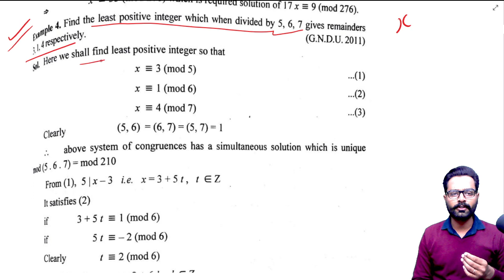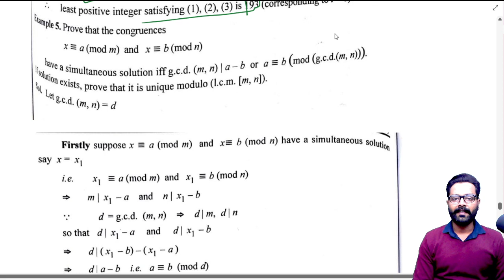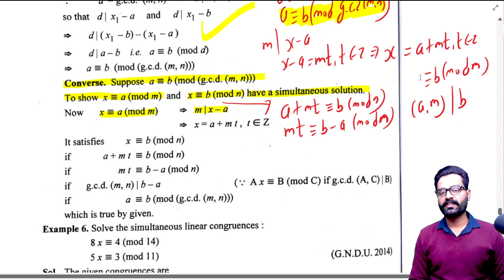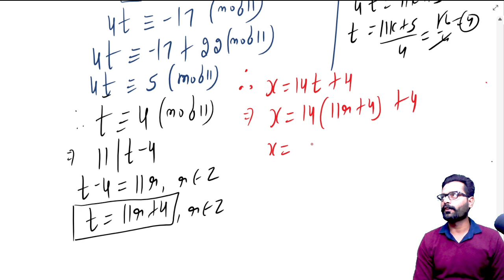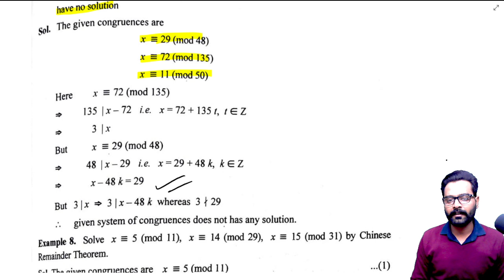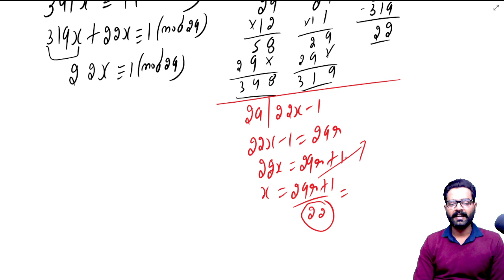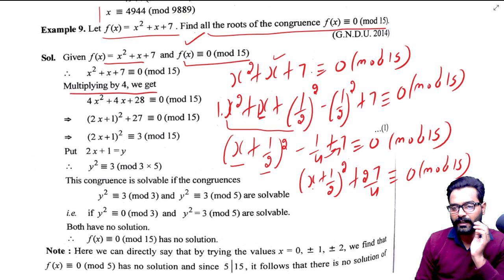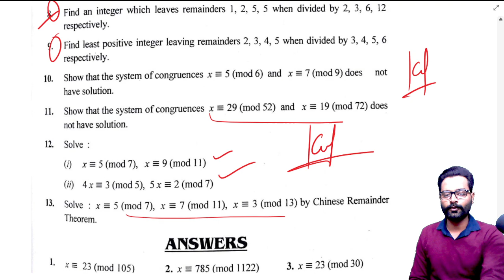All Important Problems of Chinese Remainder Theorem I Linear Congruence I Kamaldeep Nijjar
in this lecture you will get all important problems related to linear congruence and Chinese Remainder Theorem
Find the least positive integer which when divided by 5, 6, 7 gives remainders 3, 1, 4 respectively.
Solve x=5(mod11), x=14(mod29), x=15(mod) by chinese remainder theorem.

higher mathematics
engineering mathematics
number theory lectures